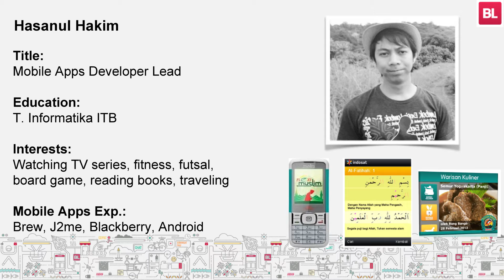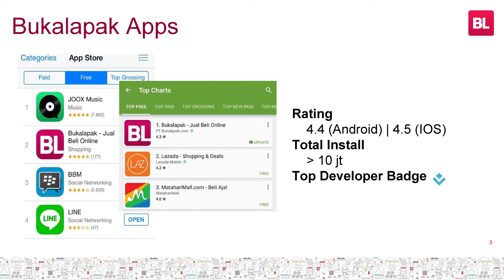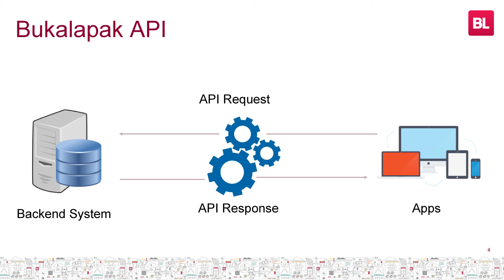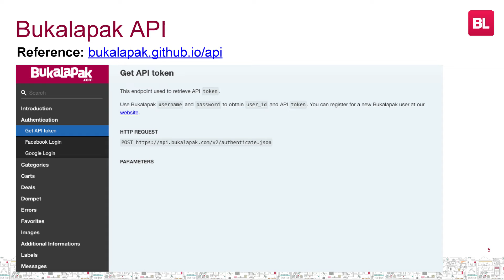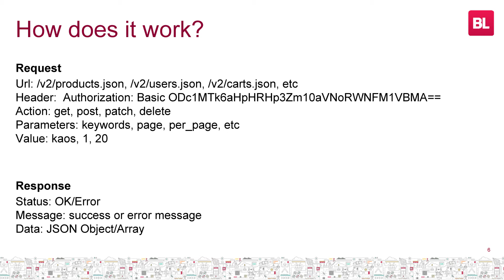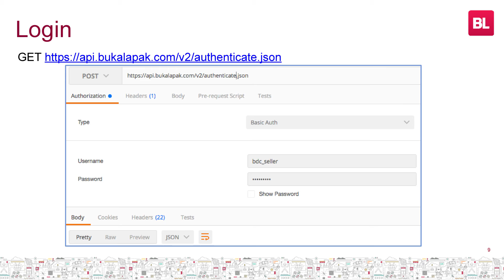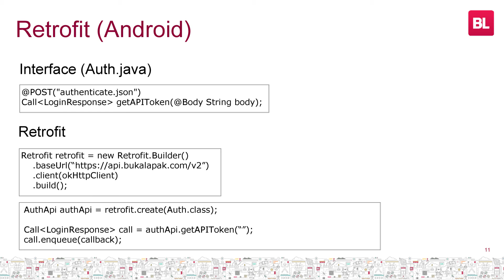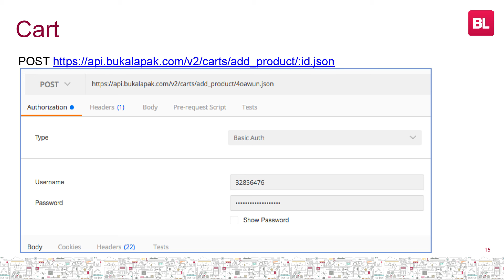Hasanul Hakim - Bukalapak API | BukaTalks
Apakah kamu termasuk pembeli yang suka berbelanja lewat aplikasi Bukalapak? Aplikasi Bukalapak pernah menduduki Top Apps, baik di App Store atau Google Play. Karena performa yang bagus ini, aplikasi Bukalapak mendapatkan Top Developer Badge. Hasanul Hakim (Mobile Apps Developer Lead Bukalapak) berbagi informasi mengenai API Bukalapak dan bagaimana cara kerjanya.

Penasaran? Yuk, tonton video ini.